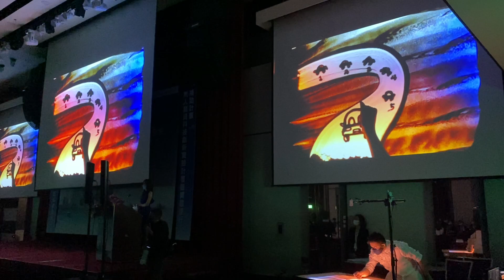【沙畫】無人載具創新實驗計畫成果發表會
經濟部技術處110年無人載具科技創新實驗成果發表會，11/1在臺大醫院國際會議中心舉行，超過百位國內產官學研人士參與，並開放線上直播，共同探討我國發展無人載具發展之機會與挑戰。

這次沙畫演出故事，從探討各個階段的發展，到無人載具帶給大家生活上的應用與未來發展，特別指出沙盒計畫的重要性，以及影響台灣未來運輸的發展，乃至推行到全世界

運用沙子說故事 是沙畫的優勢 可以清楚發表會的脈絡與主題 在會議開始之前聚焦長官貴賓們的思路

也謝謝邀演的活動公關公司 天創沙藝 因為有您們才能持續進步 成為台灣第一的現場沙畫品牌

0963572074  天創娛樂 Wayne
特技、馬戲、雜技、雜耍、魔術、舞蹈、樂團
春酒、尾牙、記者會、表揚大會、品牌活動
公關活動、政府活動、家庭日、晚會、派對
永遠做最好的溝通；永遠做最精彩的節目